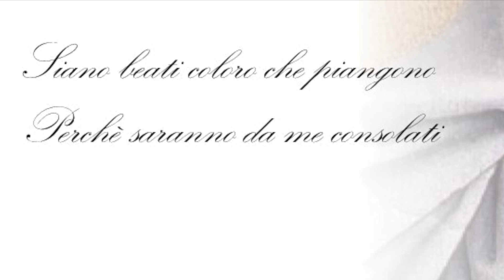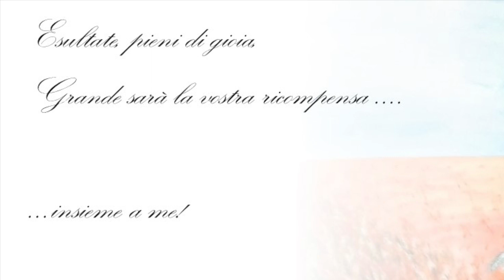MATTEO 5,1 - Beatitudini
Brano tratto dal Vangelo di Matteo 5,1 - Le Beatitudini